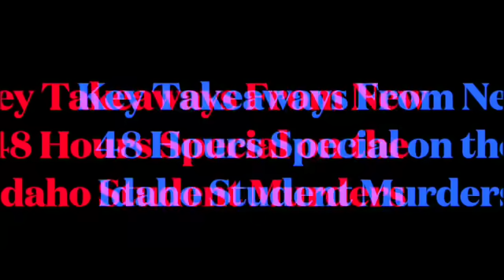Key Takeaways From New 48 Hours Special on the Idaho Student Murders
Listen as I recount the key info that was shared in this brand new 48 Hours episode about the crime against Kaylee Goncalves, Madison Mogen, Ethan Chapin, and Xana Kernodle and for which suspect Bryan Kohberger has been charged.

Your options include:
1. Hitting that Thumbs Up Like Button after each video.

4. A channel membership (see main page of channel for “JOIN” button).

6. I have coffee mugs, T-shirts, Sweatshirts, and more. Super Thanks in the Comments Section.